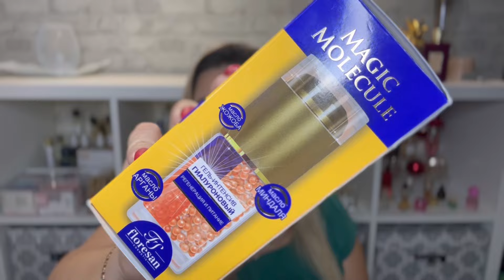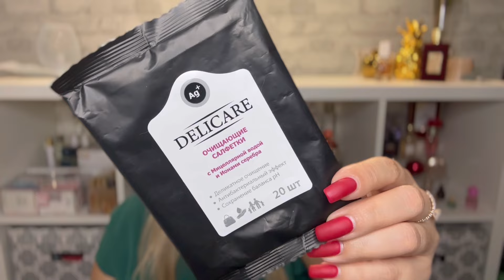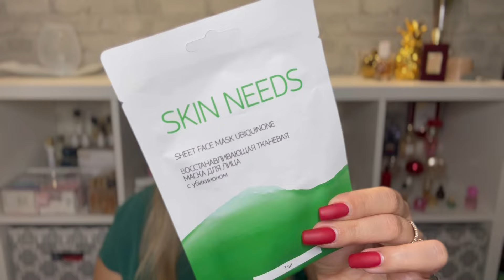🛍 ПУСТЫЕ БАНОЧКИ / ОКТЯБРЬ 2024 / КУПЛЮ ЕЩЕ / НЕ ПОКУПАЙТЕ ЭТО / ЗАПАСЫ КОСМЕТИКИ / УХОД НА МЕСЯЦ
Всем привет)

► Карта сбер 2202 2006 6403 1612